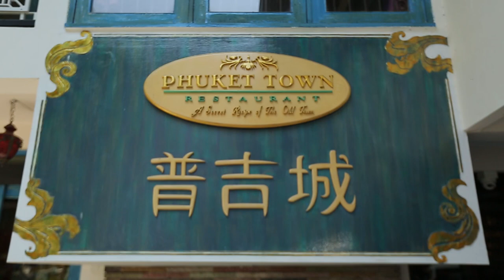อ.ยิ่งศักดิ์ พก อัมพวา เดินสวยๆ เข้าร้าน "Phuket town restaurant"